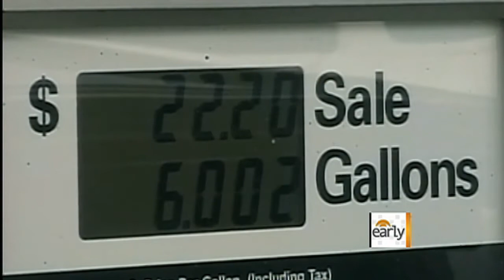Oil tycoon: Will see $5 at the pump in 2012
Business and economics correspondent Rebecca Jarvis speaks to veteran energy expert T. Boone Pickens about the rising price of gas and what drivers should expect to see by 2012.